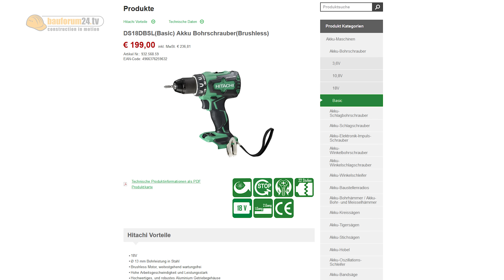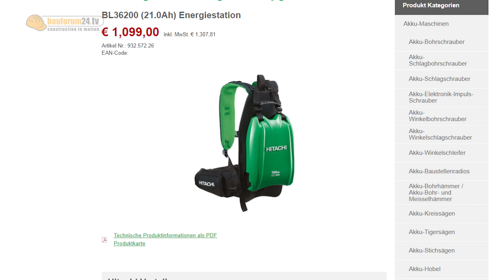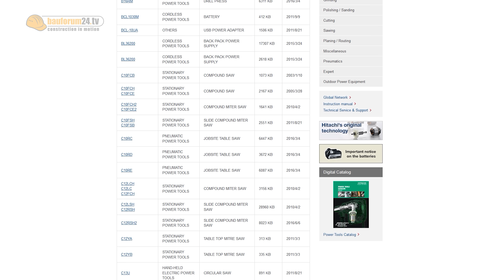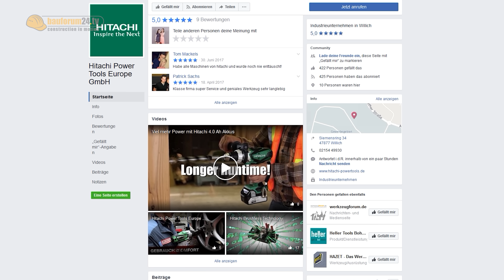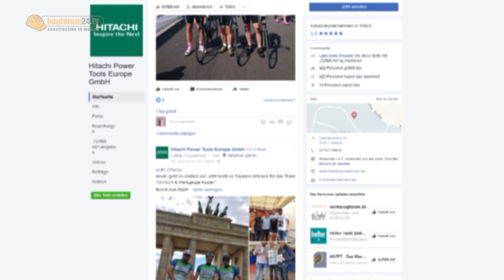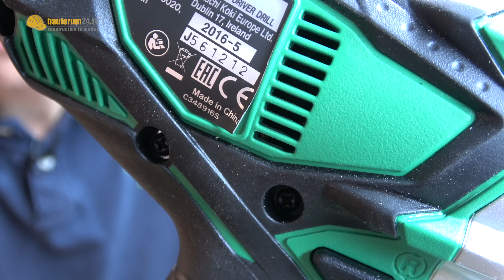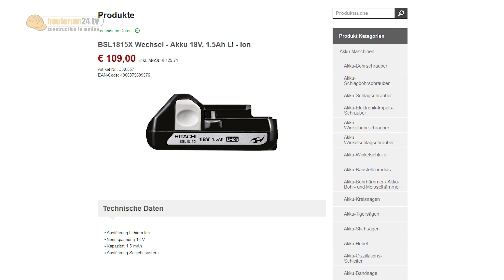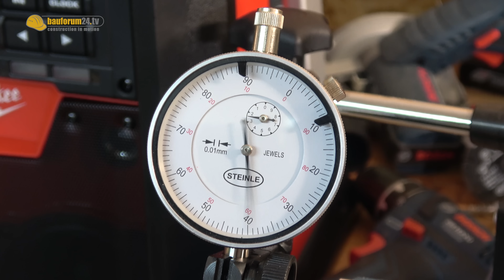HITACHI DS18DSDL 18V AKKUSCHRAUBER TEST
Hitachi Akkuschrauber - Exot oder gute Alternative? Heute testen wir den Hitachi DS18DSDL 18V Akkuschrauber. TOP oder FLOP? Das klärt dieser Akkuschrauber Testbericht.
► DS18DSDL 5.0L
► Brushless Akkuschrauber DS18DSBL
► DS10DAL 1.5L

Fakten 0:34
Lieferumfang / Verpackung: 02:20
Ökosystem: 04:48
Website & Social Media: 07:08
Allgemeiner Eindruck + Facts: 10:17
Akku + Ladezeit: 19:56
Drehmoment Einstellung 23:57
Bohrfutter: 26:20
Bohren: 30:10
Schrauben Speedtest: 30:39
Schrauben Ausdauertest: 32:06
Schrauben Extremtest 33:10
Fazit: 37:58

Hitachi Akkuschrauber:
► DS18DSDL 5.0L
► DS10DAL 1.5L

Weitere Akkuschrauber, Werkzeug, Zubehör & Ausrüstung aus der Akkuschrauber Test Reihe:

Mein Werkzeug & Zubehör aus dem Testbericht (Auszug):
► Heuer Schraubstock
► Festool Kapex KS 60 Set
► KWB Schlangenbohrer 30mm
► FAMAG Bormax 50mm Forstnerbohrer
► WERA Bit Sortiment "Tool Check"
► WERA Joker Schlüsselsatz
► Bosch Lochsägenset bis 100mm
► Bosch Progressor Lochsägenset
► Wolfcraft Einhandzwingen
► Batavia CrocLock Arbeits- Und Klemmsystem (Super Teil!)